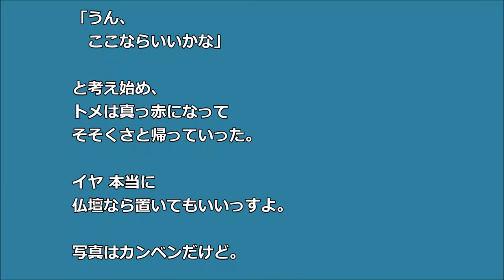【スカッとする話】 マイホーム トメがなぜか同居する気満々「私は洋間がいいな」